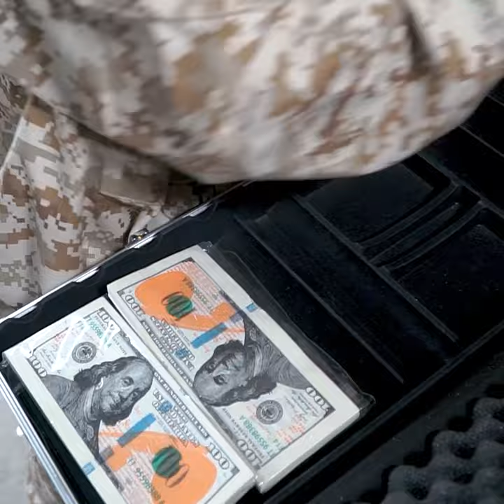Nerf War TOP Nerf Guns MASK S.E.A.L X 03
Nerf guns channel, self-made beautiful nerf guns , attractive nerf toys
videos are entertaining, not aimed at commercial purposes, against anything
if you guys think our nerf video is wrong. Hope you suggestions for us to improve product quality more